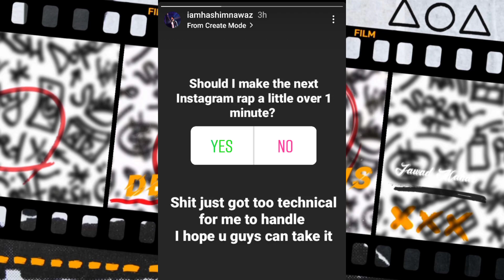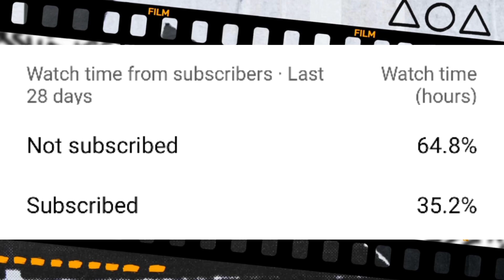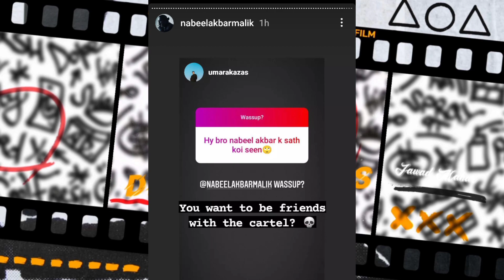Hashim Nawaz | Talha Anjum Apologies In Concert | Umair About Faris Shafi !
0:00 | Hashim Nawaz Next Track
0:17 | Umair About Faris Shafi
0:59 | Talha Anjum Apologies
2:05 | Quick Updates
2:43 | Released Tracks

Released Tracks